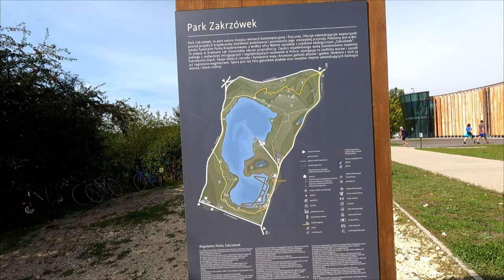Low Budget Maldives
It is not a Maldives like Maledives! WELCOME to another video guys and join us today on our another Journey when we visited Stunning lake In the heart of the Europe in Poland.

Thank you all for your current support. We strongly appreciate that.